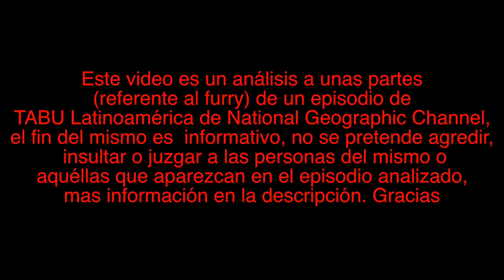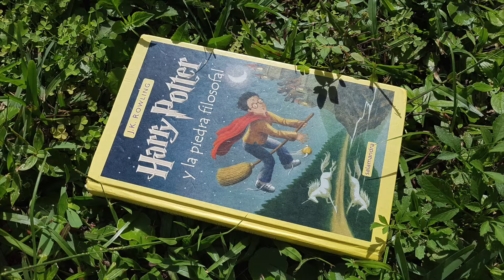Análisis de los Furries en "Transgresores" un episodio de Tabú Latinoamérica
Este video es un análisis a unas partes
(referente al furry) de un episodio de
tabú latinoamérica de National Geographic Channel,
el fin del mismo es informativo, no se pretende agredir,
 insultar o juzgar a las personas del mismo o
aquéllas que aparezcan en el episodio analizado.

No sabes que es el Furry?!!

(le capitulo completo es el tercero de la tercera temporada)

PARA LOS QUE TENGAN CELULAR